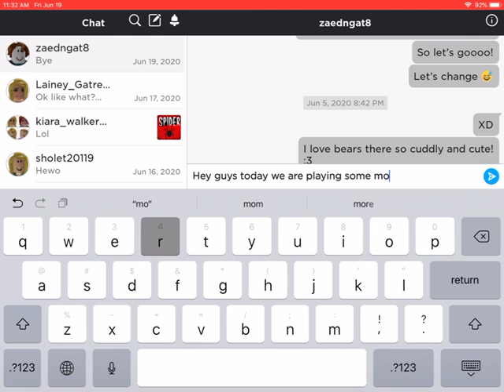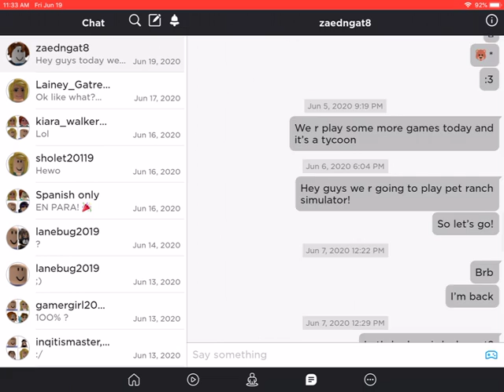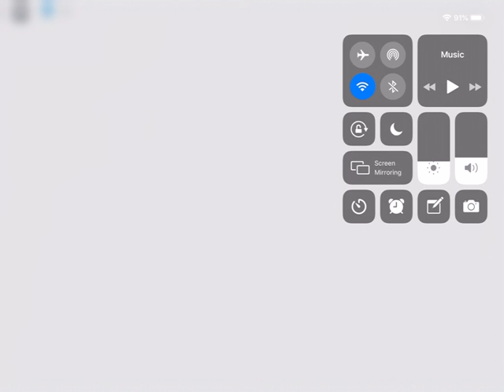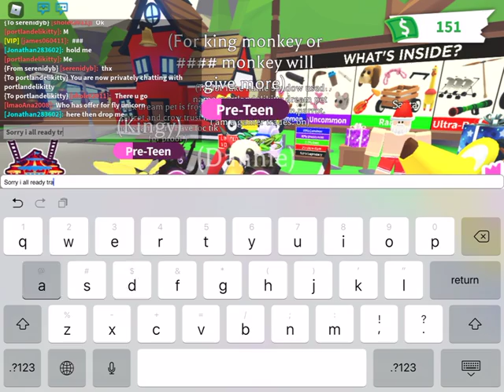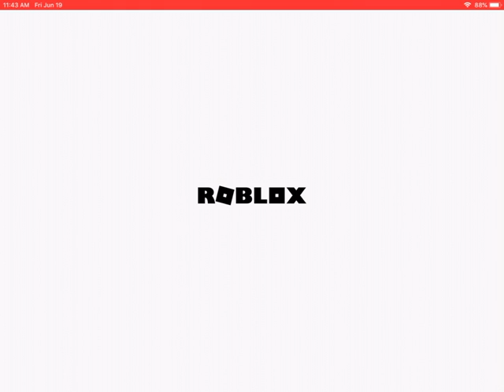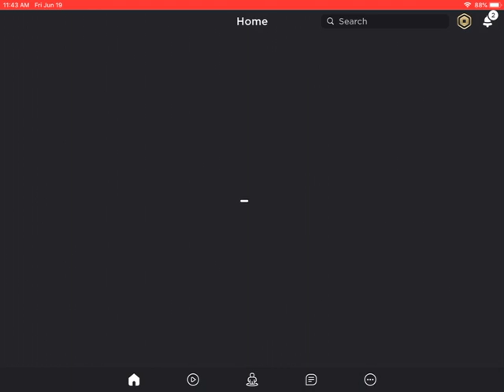Giving away my cool pets! :0 🤪😊 Adopt Me Roblox | Dannie